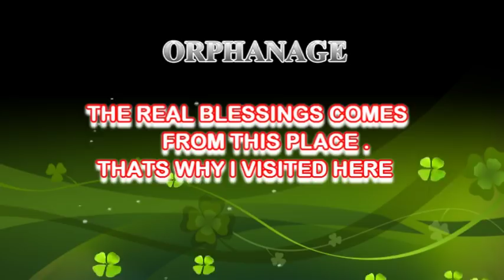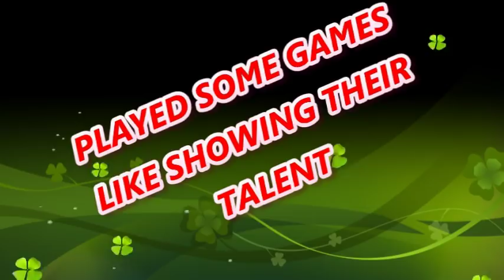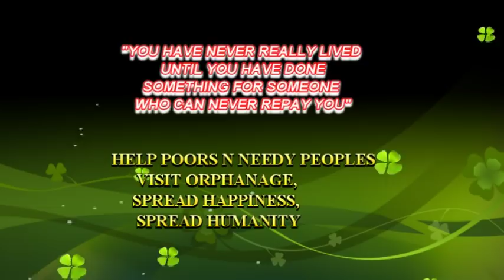Documentory on Visit to an orphanage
By Anees H I